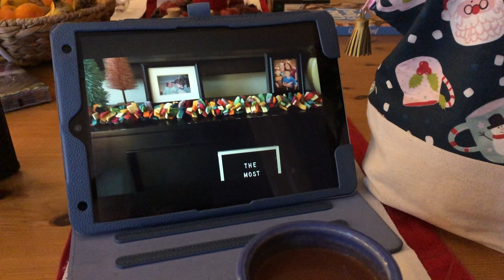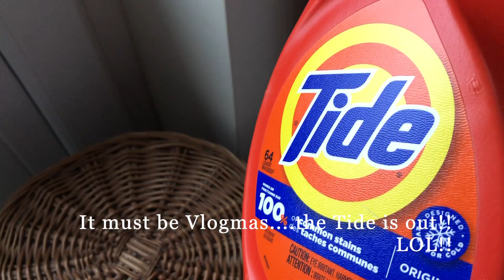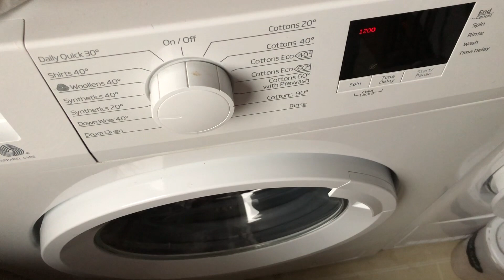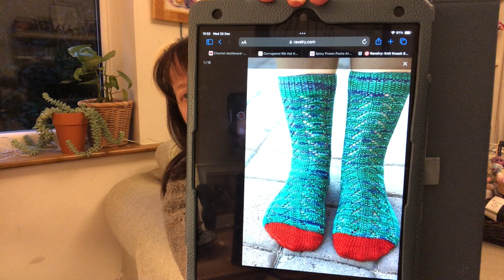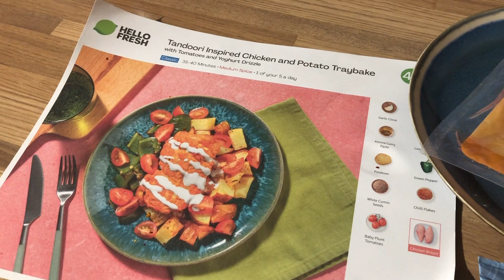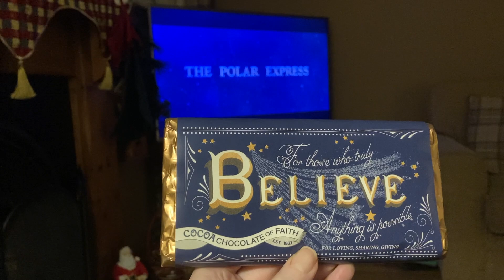Vlogmas 2023 - Day 20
Welcome to Hawthorn Cottage! I hope you feel very welcome here.

Advent Knitting 2023

Advent "Calendar"
4 Sundays of Advent "A Drop-In At The North Pole" Micro Sock

 Needle Stoppers
Crafty Cat Knitty Bits
Duck and Rabbit

Informal KALS (More info to follow)